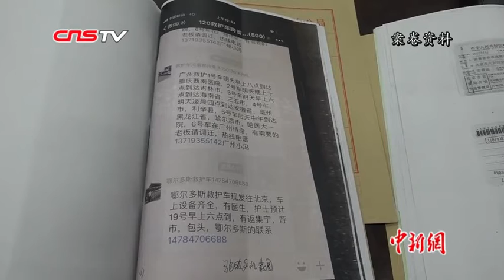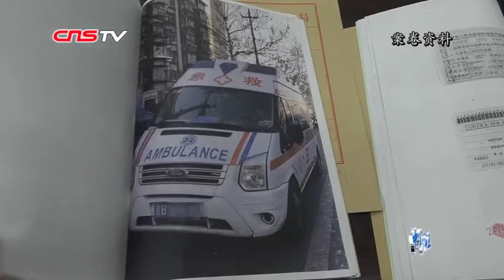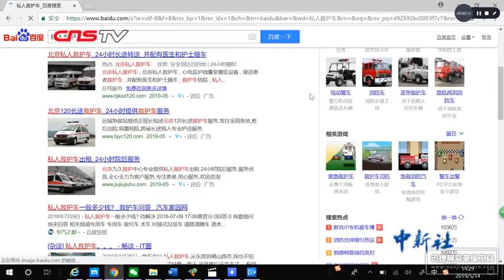私人救护车为“抢生意”两次互撞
洁白干净、配备有专业医疗设备和医务人员、为病患提供生命保障的救护车，其实并非都是医院运营，也有一些私人车辆。近日，两家这样的私人救护车就为了“抢生意”而撞车闹事，最终惹来牢狱之灾。